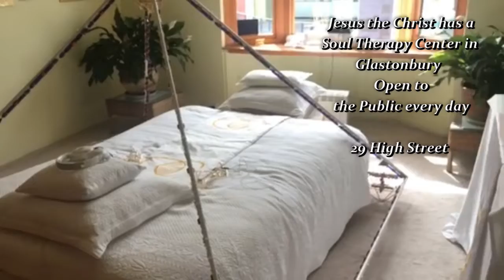Buddha Maitreya Feeding the Needy of Glastonbury Feb 1 to 14 2021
Thank you for your kind support of the Food Program.  Starting May 2020, Buddha Maitreya the Reincarnation of Jesus the Christ started helping the needy of Glastonbury UK with free lunchbags that can be picked up
at the front door of His Soul Therapy Center on the High Street every morning at 11:30.